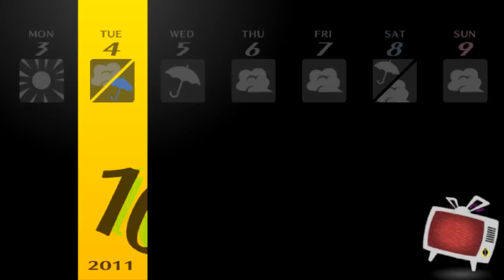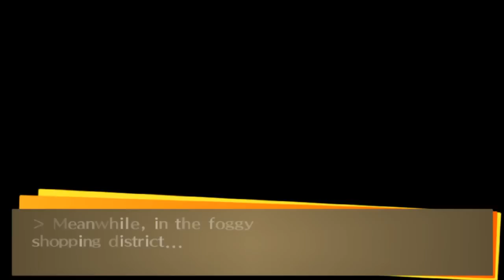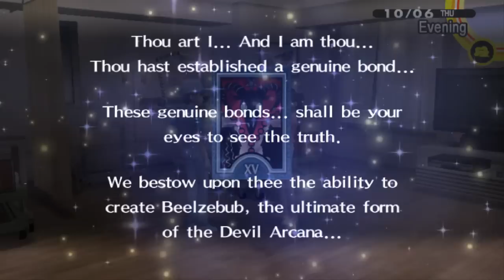SEA GUARDIAN BATTLE - Let's Play - Persona 4: Golden - 33 - Walkthrough Playthrough